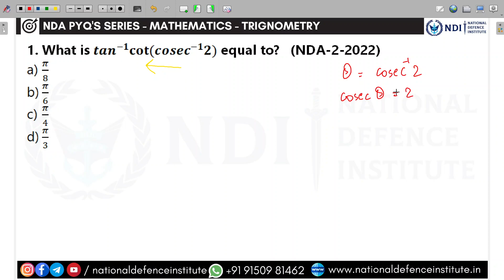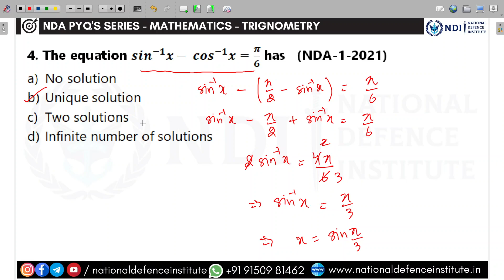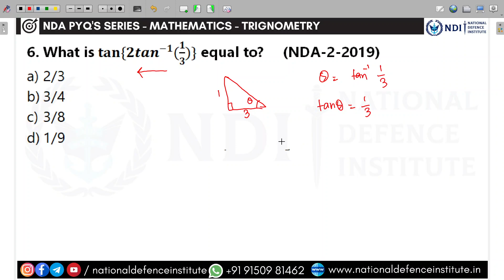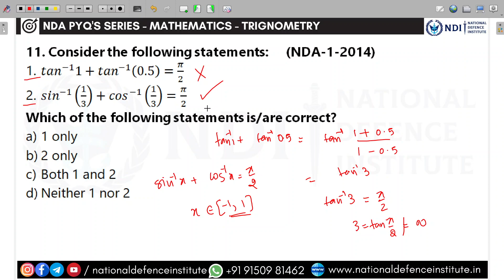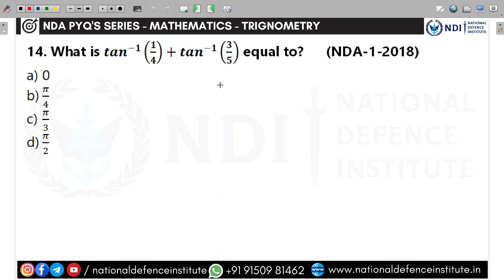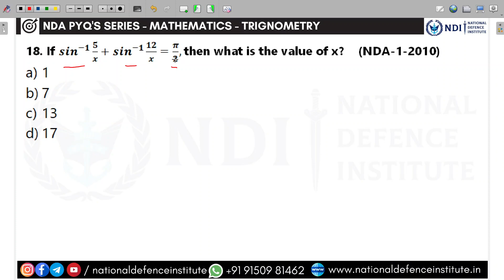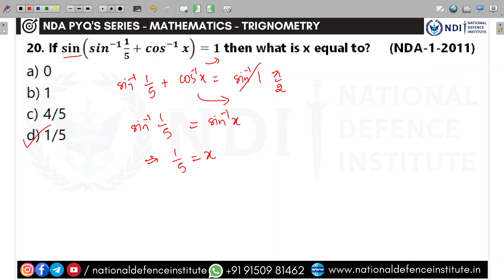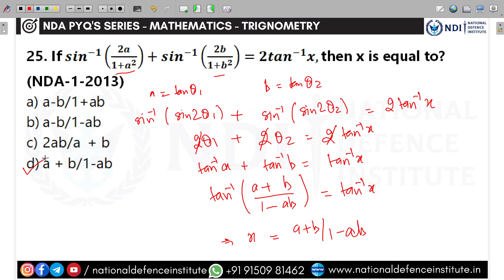NDA Maths TOP PYQ's | Trigonometry Part - 5 | NDA Previous Year Questions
UPSC NDA PYQ's Series - Mathematics  Trigonometry Part - 5 | Revision for NDA Maths | Last 10 Years Questions with solutions | NDA Maths Topic wise Questions

The best preparation of NDA/NA, CDS, AFCAT, CAPF, ACC, Air Force X & Y Groups, Indian Navy AA & SSR, Indian Coast Guard, Army GD/Clerk/Tech/NA/ SSC GD, GD/SRT, SSB INTERVIEW

What’s App Number – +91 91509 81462/63/64/61